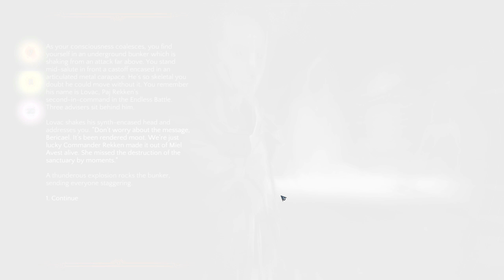Torment: Tides of Ranmenera 62 - More Mere-mories - A Torment: Tides of Numenera Let's Play